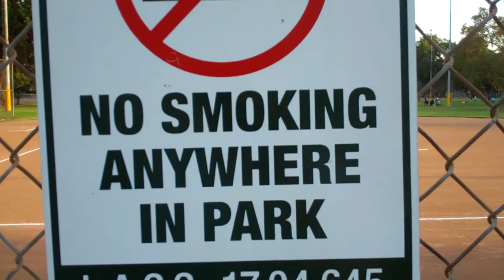How to Wash Your Clothes!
How to Wash Your Clothes!  Our Week recorded for you in a vlog!